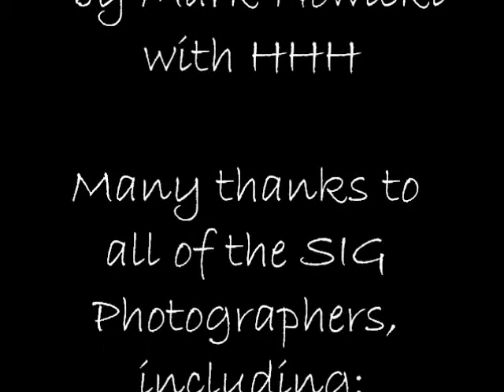Memory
Memory, may you rest in peace.